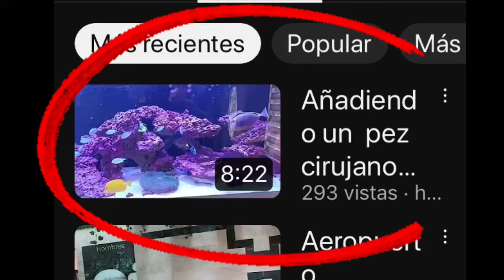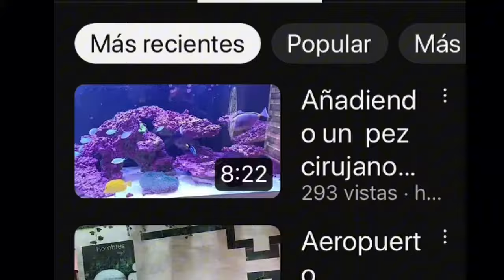Nueva seccion del canal. El Youtuber Que Yo Admiro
Primos y primas les traigo un  video con una sección nueva en el canal EL YOUTUBER QUE YO ADMIRO.

Abrimos este primer video con un gran canal de acuariofilia.

Descubran de quien hablo.